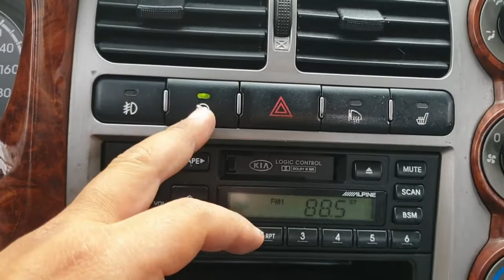2006 Kia Bongo3 (K2700) 1.4 ton ឡានលក់Cif: 5500$ (ដឹកជញ្ជូនមកខ្មែរឥតគិតថ្លៃ)